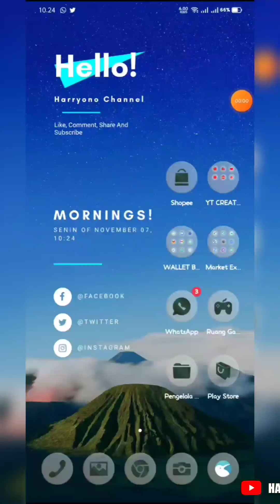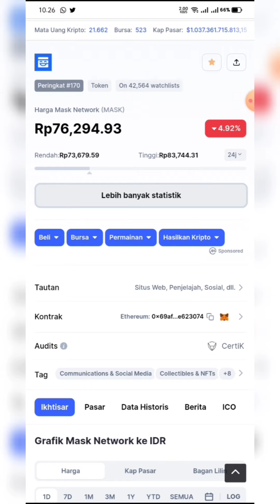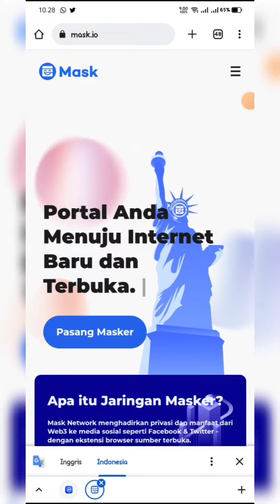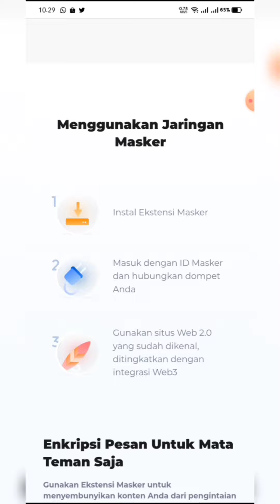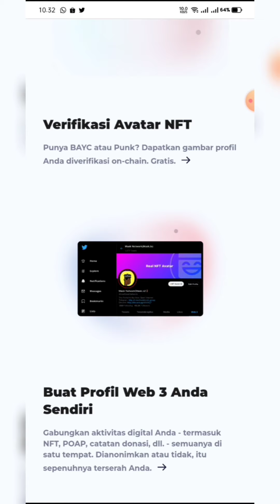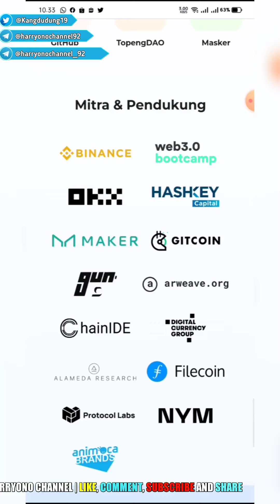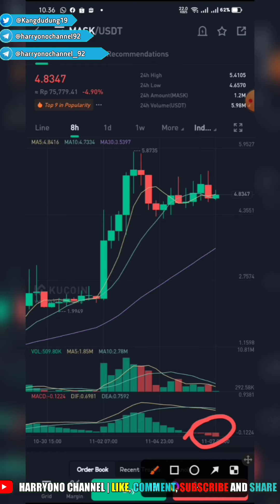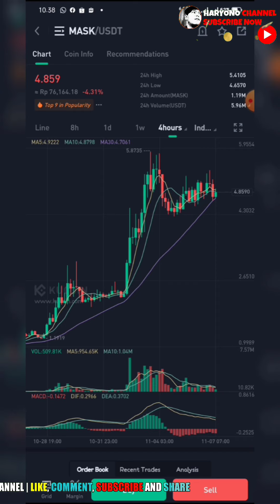Great Mask Network The Next Web3 Facebook & Twitter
Trimakasih
Salam Sukses
Salam Cuan

Good luck